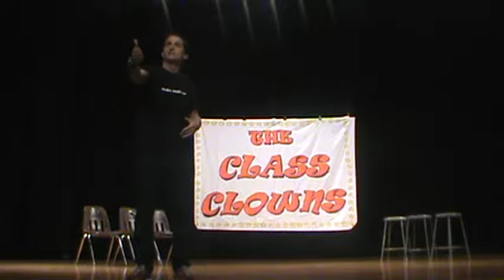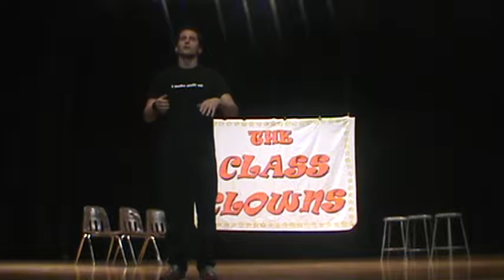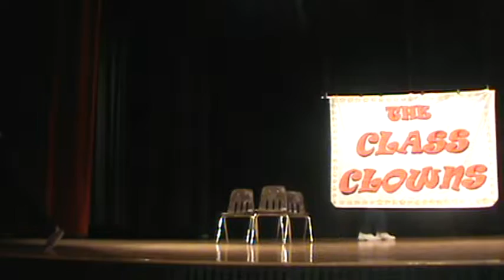2014 11 21 CC show 2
Emo Symphony
Players: Alpha, Archie, Jaylen, Destiny

Last Sentance Scene
Players: SIleye, Darius, Taylor, Edwin, Aaliah, Steve

Hitch Hiker
Players: Shipley, Earnest, Taylor, Archie, Spotts, Darius, Alpha

World's Worse
Players: All

Styles/ Genre Jump
Players: Spotts, Earnest